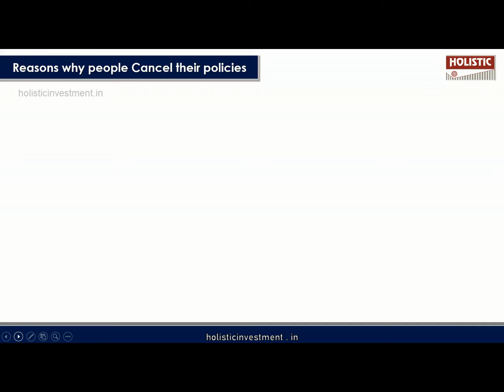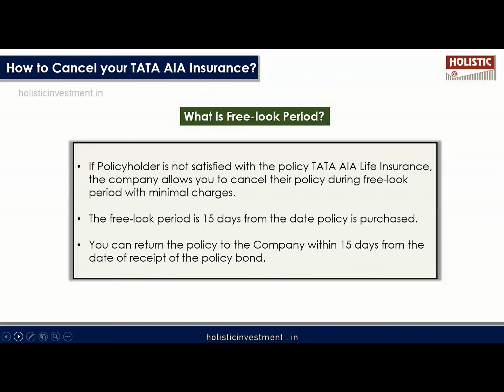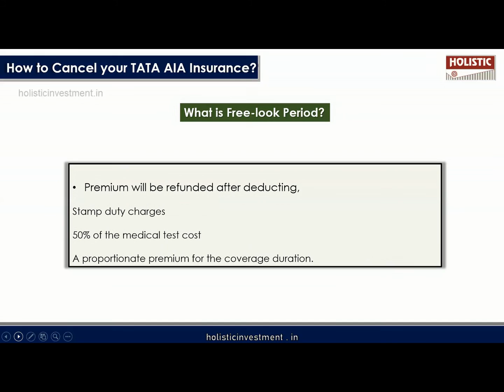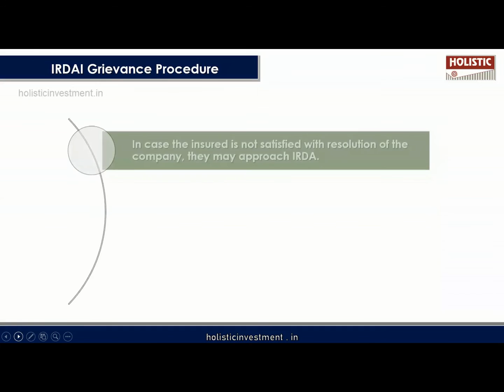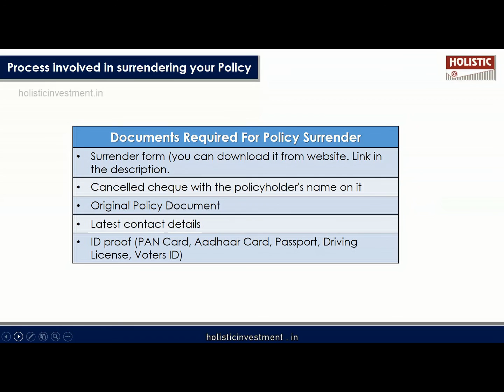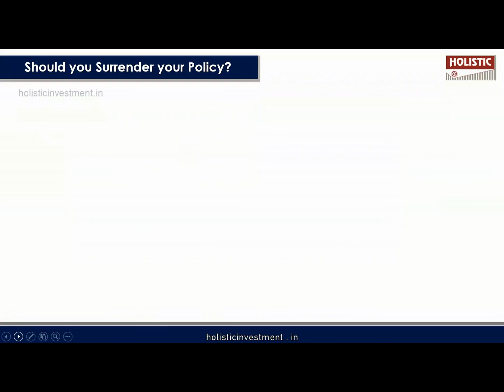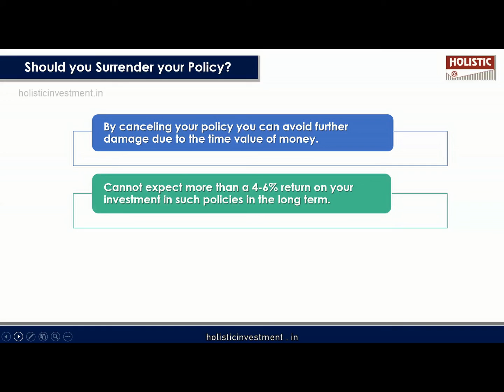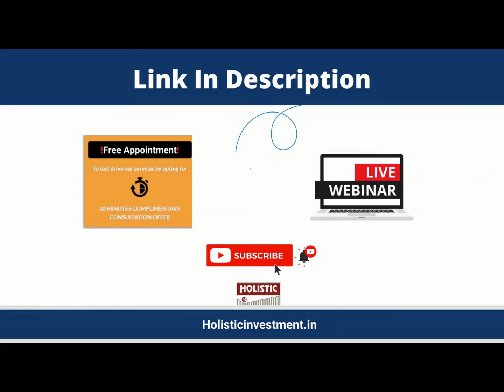How to Surrender/ Cancel Your TATA AIA Life Insurance Policy? - English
Chapters:
00:00 Introduction
00:50 Reasons why people cancel their policies
02:14 How to cancel your TATA AIA Insurance?
03:50 Have you been mis-sold a policy?
04:50 IRDAI Grievance Procedure
05:18 What do you mean by surrendering  a policy?
06:26 Process involved in surrendering your policy
07:03 Should you surrendering your policy?
08:26 4 Important Points to Remember